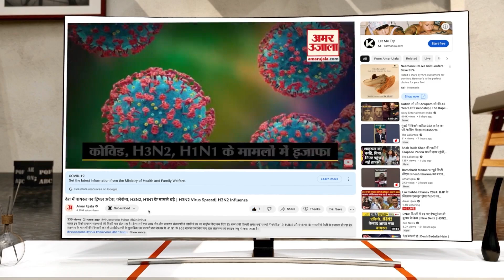Ghulam Nabi Azad News: उपराज्यपाल बनने पर Ghulam Nabi Azad ने तोड़ी चुप्पी,Jammu and Kashmir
Ghulam Nabi Azad News: उपराज्यपाल बनने पर Ghulam Nabi Azad ने तोड़ी चुप्पी |